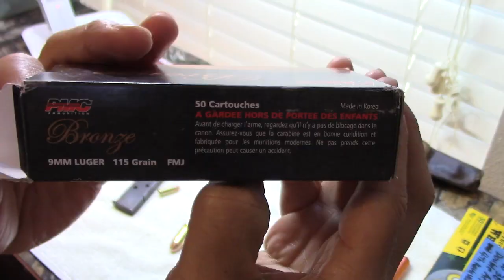안중근의사님 총 FN1900(동시대 117년전 제작 실총) #2